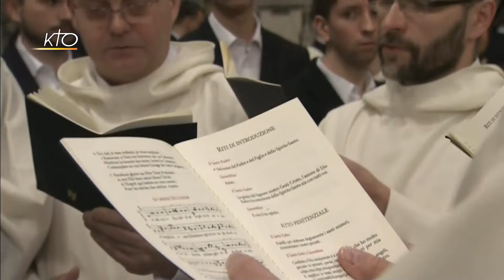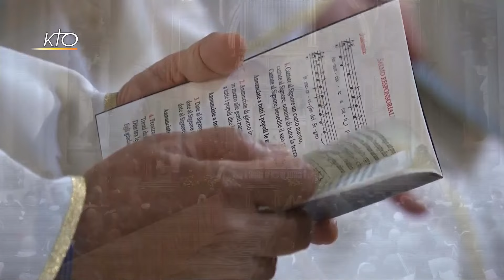Messe célébrée par le Pape François à l'intention des Dominicains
Dans la basilique Saint-Jean-de-Latran, le Pape François célèbre la messe à l'intention de l'ordre des Dominicains, pour la clôture de leur jubilé.
Direct de Rome du 21/01/2017.